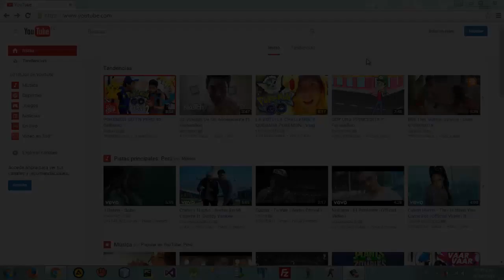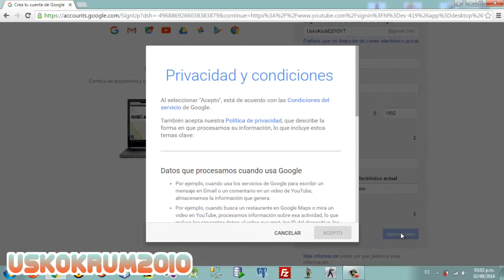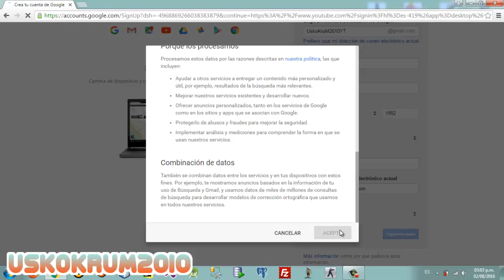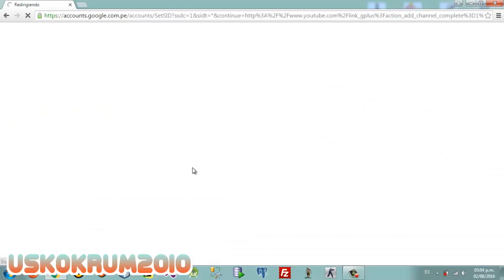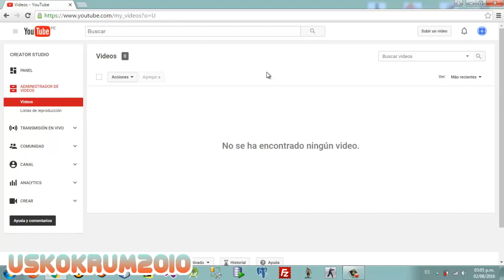COMO CREAR UN CANAL DE YOUTUBE (Paso a Paso) | UskoKruM2010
Aprende cÓmo crear un canal de YouTube y configurarlo correctamente, paso a paso.

SÍGUEME !